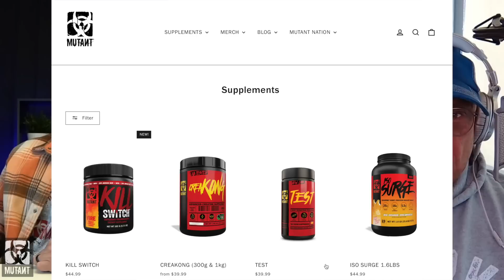2 Double Whoppers & GREAT Pump 🤣 | IJBB Podcast 252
Skip joins the guys for It's Just Bodybuilding with Big Ron Partlow & Scott McNally. Dusty was traveling TIME STAMPS BELOW

🔴 Presented By MUTANT® — Leave Humanity Behind!
Codes BIGRON20 or DUSTY20 for savings

0:00 Teaser

0:30 Intro

4:45 training frequency

15:30 Skip’s favorite fat burners as a coach

18:25 When Skip almost bit the big one

25:50 Earliest Christmas memories in bodybuilding

29:15 Training on Christmas

32:55 When did stores stop closing on holidays?

37:00 Better Beard - Fouad or Dusty?

38:55 A machine you’ve only seen ONCE in your life

43:00 would you rather…

47:15 Best Pics for home gym

53:10 Rad, Gleaming the Cube or Thrashin’ ?

57:20 National level bodybuilder Vs average obese American? Who has worse health?

1:07:30 Dealing with hashimoto's

1:11:14 Michaela Aycock hates Ron now? 🤣

1:15:10 Justin Shiier ’s brother should have pro

1:19:15 New Reaction Videos

1:20:15 Car sponges for gym grips